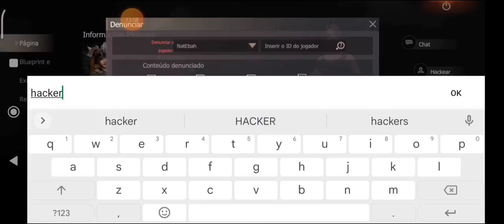REFINADOR DE TITANIO NO PRIMEIRO DIA DE SERVIDOR LAST ISLAND OF SURVIVAL